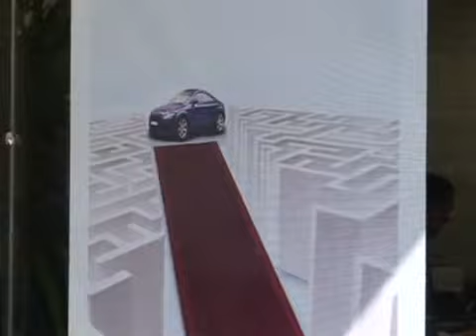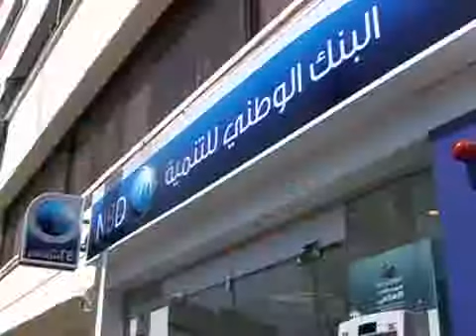Islamic finance on the up in Egypt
After the collapse of several major banks during the 2008 crisis, you might have thought it was a business to steer clear of. But Islamic banks -- which are run according to Islamic laws -- have boomed in the last few years becoming a $1 trillion industry. In Egypt, traditional banks still outnumber their religious counterparts, but that may not be for long.